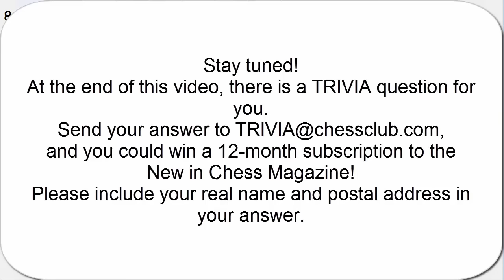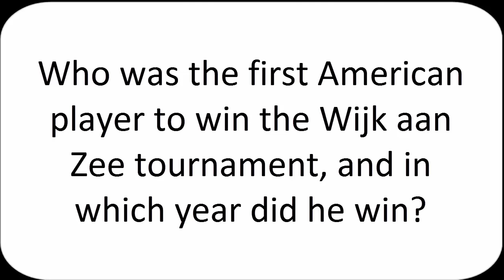Tata Steel 2017 - Round 13 recap by GM John Fedorowicz for chessclub.com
GM John Fedorowicz recaps Round 13 (final) of the Tata Steel Tournament